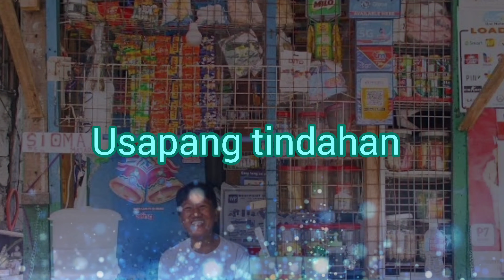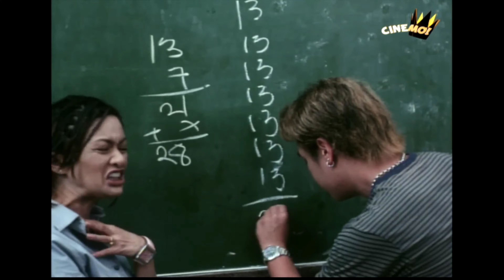PALUSOT NG MGA NANGUNGUTANG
usapang masaya lang hindi ito totoo at Para lang mag pasaya..

Tara guys tawa na tayo panoorin ang video na ito..